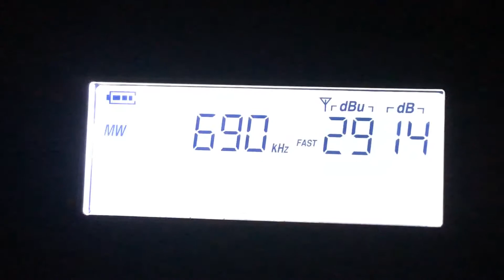[NDB] - 690 KHz- DM (Dmitrivka (Republic of Crym), Russia, ~480km)